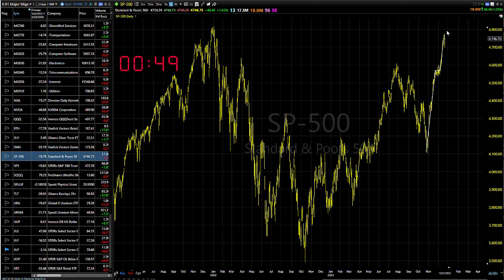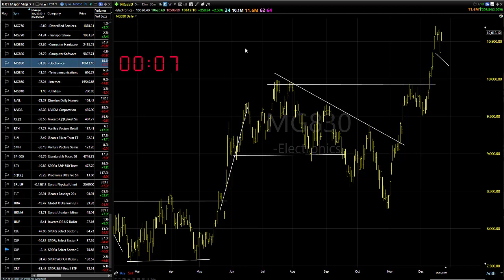12/22/23 Dave Landry's Market In A Minute-Setups Starting To Show Up